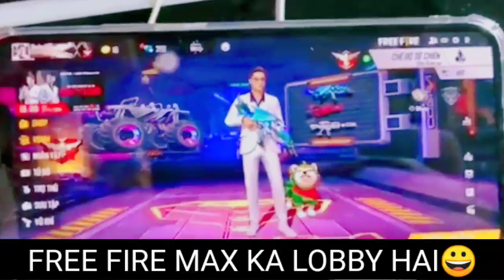NEW UPDATES🔥NEW EVO SKIN MP40 | NEW LOBBY | INTERFACE SKYLER EVENT | FREE BAT SKIN AND MORE UPDATE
Hi mere pyare dosto aaj main is video mein free fire ke kuch khas update bataya hoon.

GUILD ID :
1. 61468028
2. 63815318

FREE FIRE ID :
(LB-24 ASHISH)